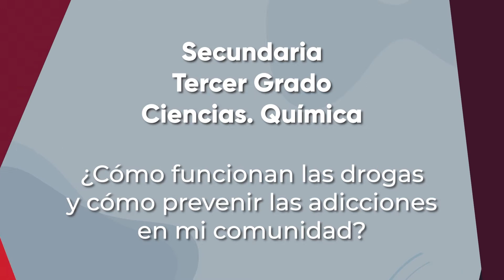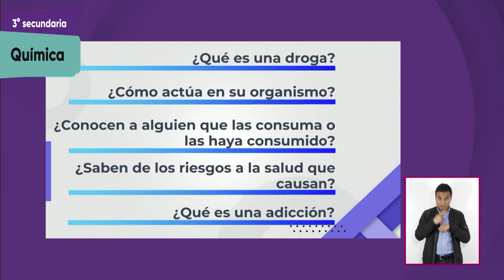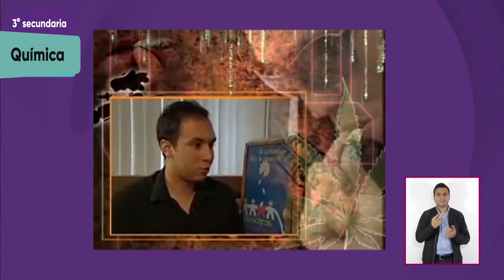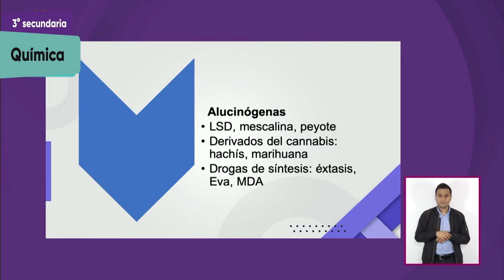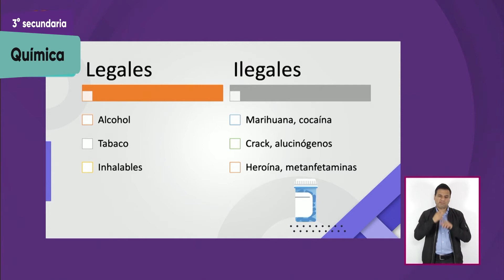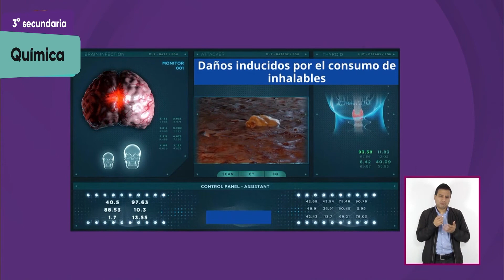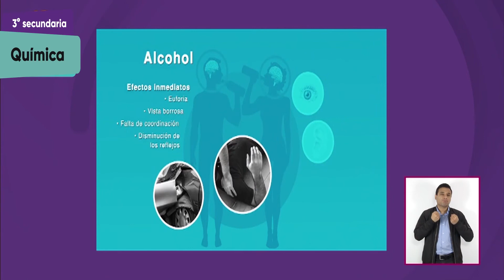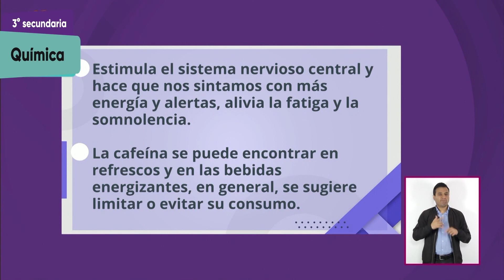3° Secundaria » Ciencias. Química » Cómo funcionan las drogas y cómo prevenir las adicciones